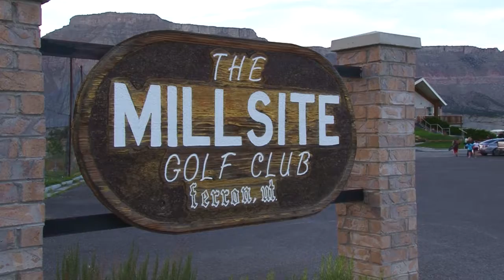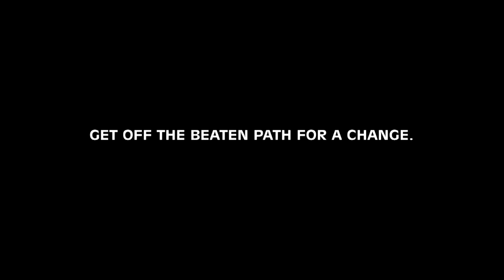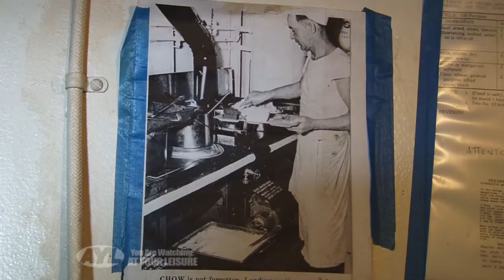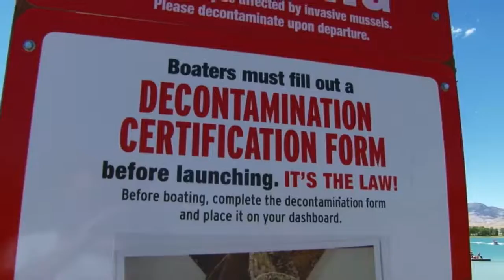Huntington Reservoir - Elephant Hill - Polaris RZR 900 Trail Review - Rendezvous with Destiny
This week on AYL we show all the fun that can be had at Huntington Reservoir, go 4x4ing on Elephant Hill, Review the Polaris RZR 900 Trail, and learn about Navy LCI ships.

1:00 - Chad and Ria are at a secret gem in Utah. They are exploring Huntington Reservoir in Emery County. Watch to see what activities your family can enjoy in this area.

3:40 - Steven is out 4X4ing at Elephant Hill in the Needles area of Canyonlands National Park. This a great trail for beginners and experts alike and one of the best ones in the area.

10:45 - Darren reviews the new Polaris 900 RZR Trail. This is a great machine for 50" trails and has tons of power. We show you why you need one.

17:55 - Terry tells the story of some great Veterans and their experience with LCI ships and the History behind these great boats.

25:32 - At Your Leisure is your source for all the cool things to do in the great outdoors. In this week's travel planner Ria covers the Juab County Fair and the Uintah Basin in Celebration event.

26:49 - Take a sneak peek at next weeks show.

A Chadwick Booth & Co. Production 2469 E. 7000 S. Suite 110 Salt Lake City, Utah 84121 Fax